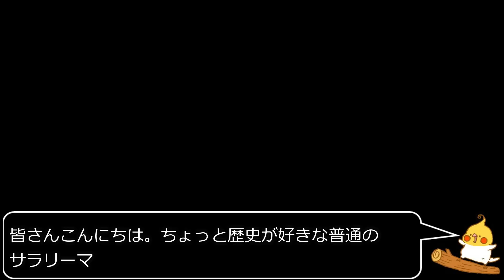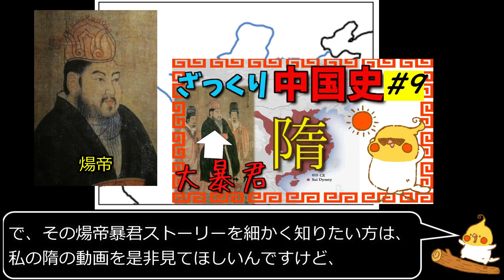『銃・病原菌・鉄』#13 中国はいかにして中国になったのか【じっくり解説】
名著『銃・病原菌・鉄』をじっくり解説していきます。

今回は第四部【世界に横たわる謎】のうち、
第16章 『中国はいかにして中国になったのか』の内容を紹介します。

@OkamotoRekishi：オカモト個人アカウント
@sekaishi_goro：世界史年号ゴロ
@goro_nihonshi ：日本史年号ゴロ